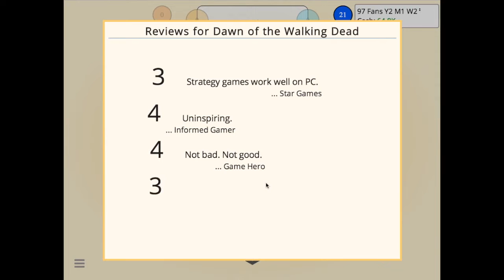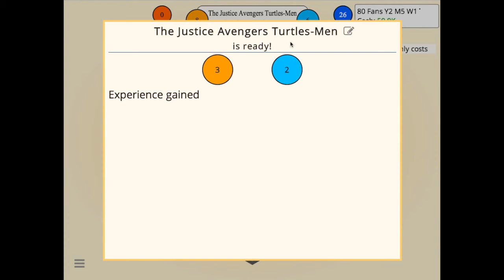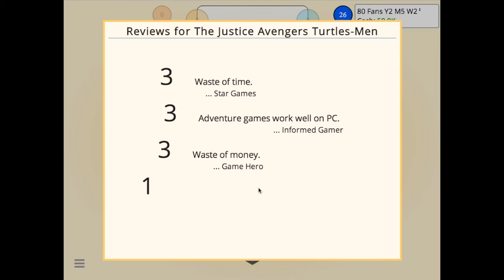Game Dev Tycoon EP1